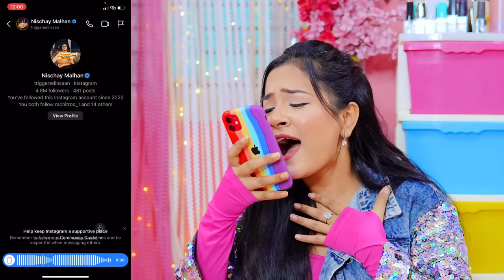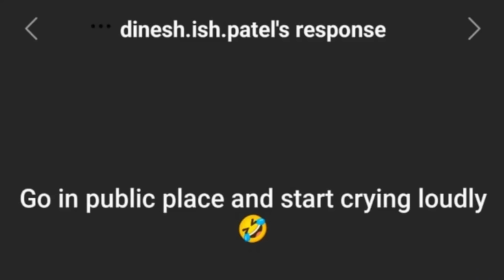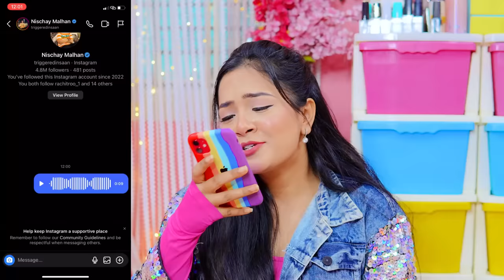I Proposed Triggered Insaan 😍 Subscribers Gave Me *Extreme* Dare 🥺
The most awaited brand, St.Ives, is finally here with there Apricot Smooth Skin Cleanser & Apricot Fresh Skin 3 in 1 Face Scrub to sort my skincare regime!

It is infused with 2% Salicylic acid & 100% Natural Apricot Extracts which minimises pores & replenishes my skin with essential nutrients.

St.Ives scrubs away my rough & dry skin and provides me with natural care!